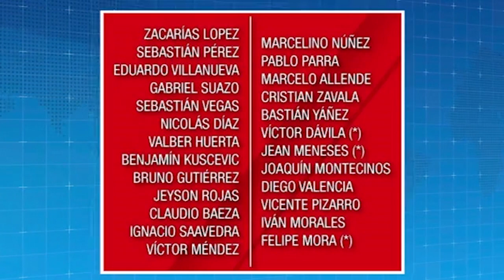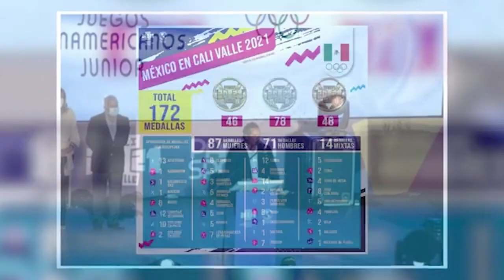Dinenno termina con la nariz destrozada